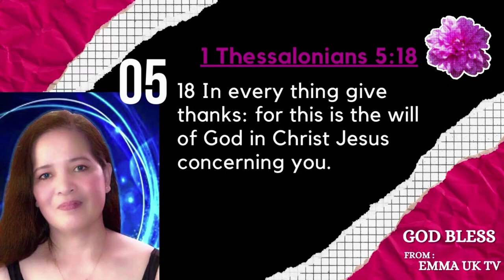Bluebells and Wisteria in Dufton Village Part 2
💙Always keep safe everyone! GOD BLESS!

💙  In everything give thanks: for this is the will of God in Christ Jesus concerning you.
1 Thessalonians 5:18 (KJV)

💙 kalingaptv , koos and julypaunil

💙emmauktv, bluebells, wisteria, duftonvillage, emmainduftonvillage, emmalovesflower,